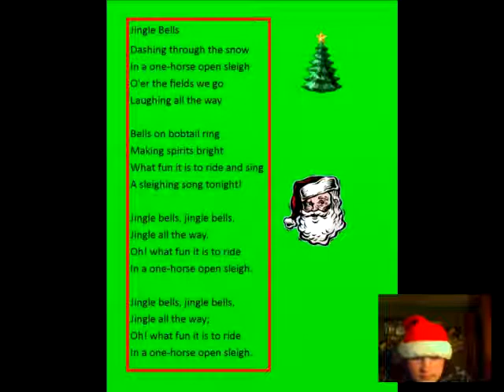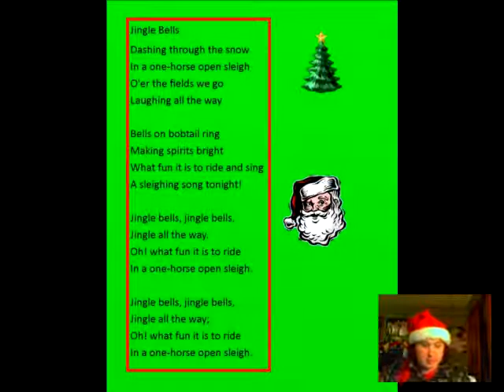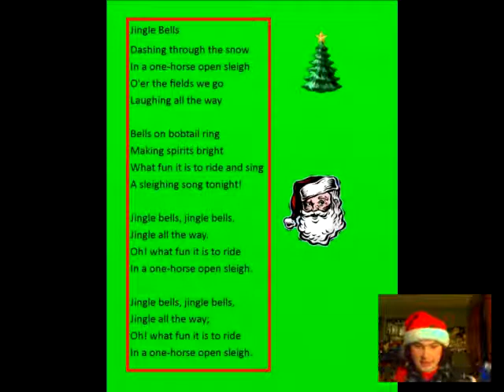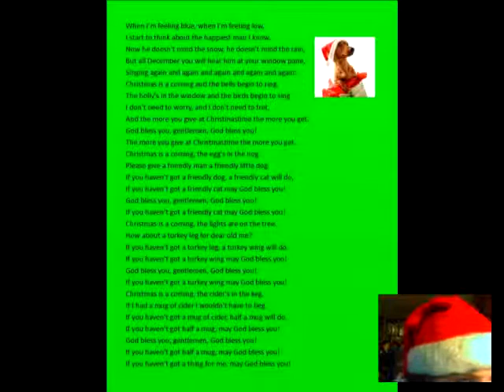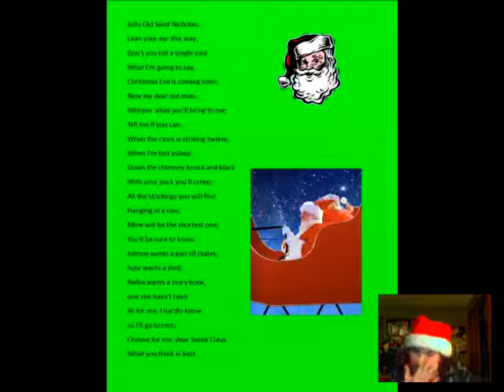My Knife and Minitool Christmas Concert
i bang on a minitool with my pocket knife and sing christmas carols using them like a drum i wasn't using my glasses so i couldn't see the words as good